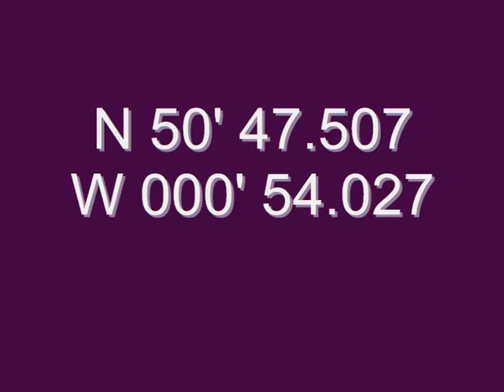Seal Foraging Habitat Survey 35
The project aimed to develop a better understanding of the Solent's harbour seal population and identify their most important sites, as well as seabed habitat classification, using underwater video techniques. EUNIS A5.24 Infralittoral muddy sand.